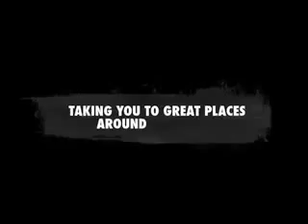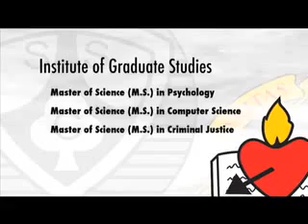SSC-R Manila Promotional Video - Basta Baste Hindi Basta Basta